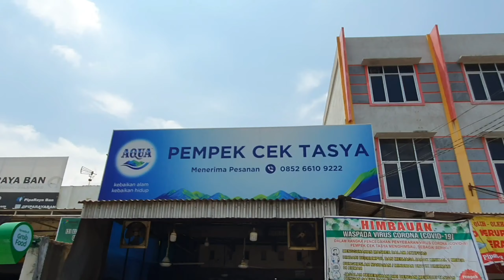viral !! pempek cek tasya bagi bagi giveaway! nak murah nak lemak nak besak disini tempatnyo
silahkan coment dan share

"Panji media tama dan 7up TV

coment terpilih akan mendapatkan voucher pempek dari cek tasya langsung

giveaway ini berlaku jika sudah tembus view 1000 orang jadi silahkan coment dan share sebanyaknya...

terimakasih